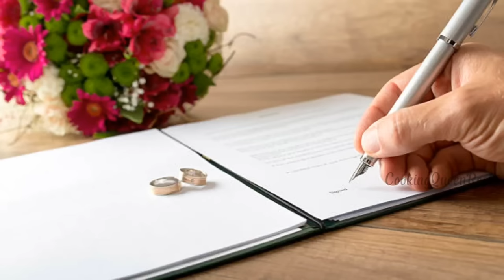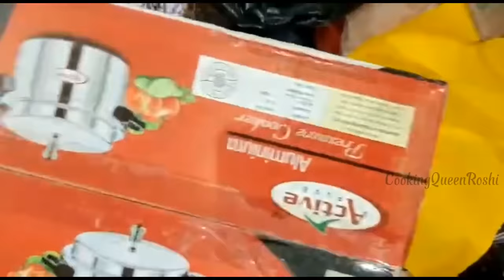Srilankans Wedding Vlog | Srilankan Style wedding |Muslims Wedding | Srilankan Tamil Vlog |Vlogger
Srilankans Wedding Vlog | Srilankan Style wedding |Muslims Wedding | Srilankan Tamil Vlog |Vlogger @CookingQueenRoshi

Conatact details For mehandi
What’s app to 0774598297